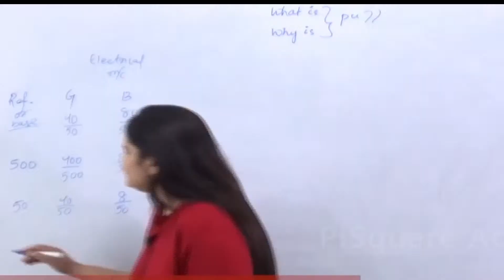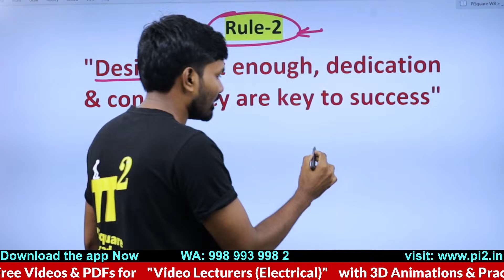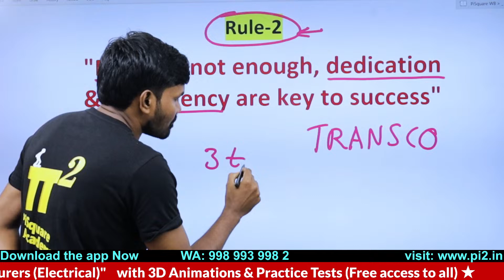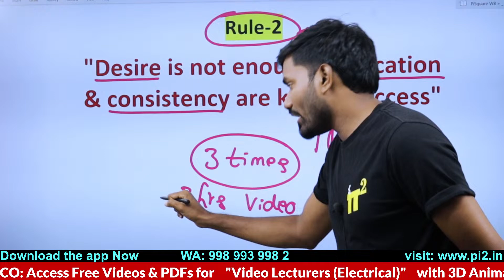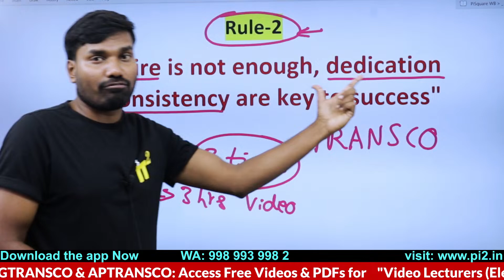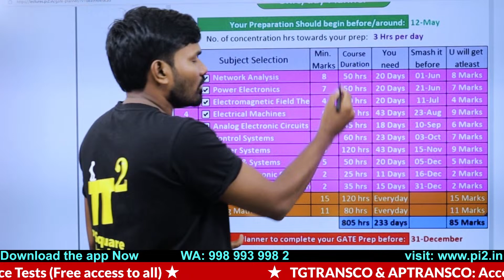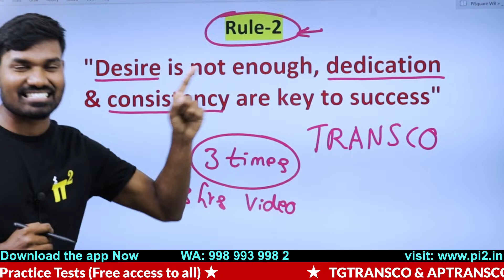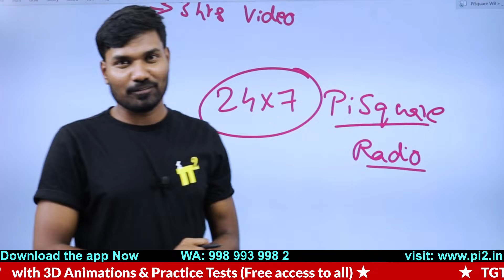TRANSCO-2025 Preparation Plan AE/AEE (Electrical)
Telangana Job Calendar TGTRANSCO AEE or TSTRANSCO

Telangana Job Calendar-2024-25 PiSquare Academy

BREAKING NEWS! TGTRANSCO AEE (Electrical)-2024-25 Exam Date Announced! |TSTRANSCO, TGNPDCL, TGSPDCL

About the Exam: The Transmission Corporation of Telangana Limited (TGTRANSCO) AEE (Electrical) exam is one of the most prestigious exams in the Telangana state. It offers a golden opportunity for electrical engineers to work in the esteemed organizations of TSTRANSCO, TGNPDCL, and TGSPDCL. The exam is highly competitive, and with our expert guidance, you can crack it with ease.

What to Expect: In this video, we bring you the latest updates and insights on the TGTRANSCO AEE (Electrical) 2024-25 exam. Our experts have analyzed the exam pattern, syllabus, and previous year's papers to provide you with a comprehensive study plan. We will cover the essential topics, key concepts, and strategies to help you score high in the exam.

In-Depth Coverage: The video course will cover the following topics in-depth:

Electrical engineering concepts and principles
Numerical and logical reasoning
Previous year's papers and model papers
Why Choose Our Course: Our course is designed to provide you with an edge over your competitors. Our expert instructors have years of experience in teaching and mentoring students for competitive exams. Our course material is carefully crafted to ensure that you receive the best possible guidance and support.

What to Do Next: Don't miss this opportunity to kick-start your career in the Telangana electricity sector. Watch our video course and take the first step towards success.

Motto of our YouTube channel:
1.To serve at least 1million students in understanding the Electrical Engineering concepts for Free.
2. Introduce new class room teaching methodologies to our existing education system.